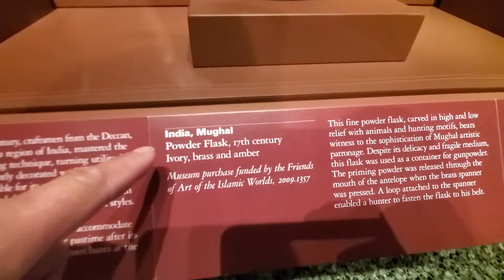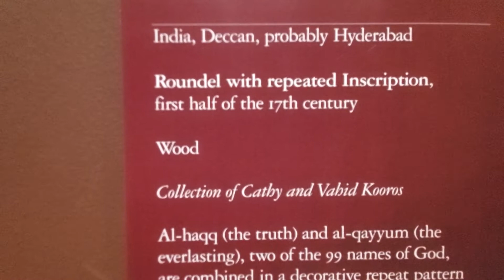HUMAN ART OR HUMAN CONTROL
this is a good example of art utilized to condition human reflexes. it is not human art but is art by some created identity or possibly created by a assigned identity